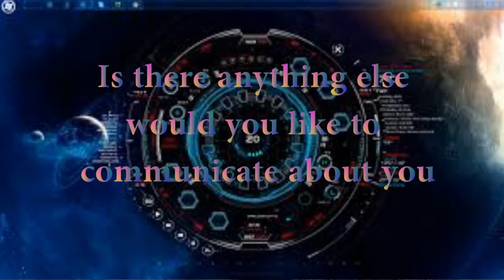Staff spotlight Mr Hidalgo